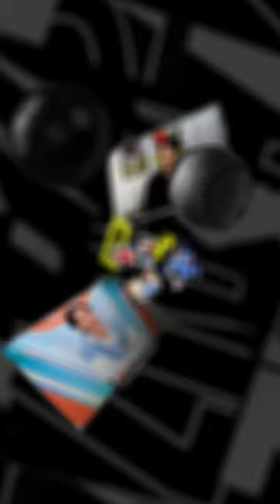【Today's pick up】頼れる男 塩谷司 スーペルゴラッソ！！！